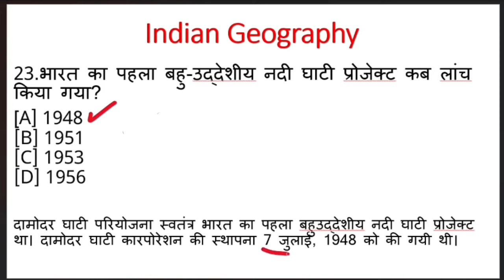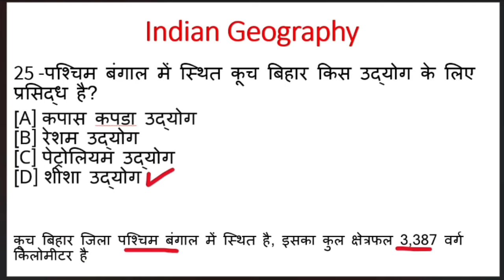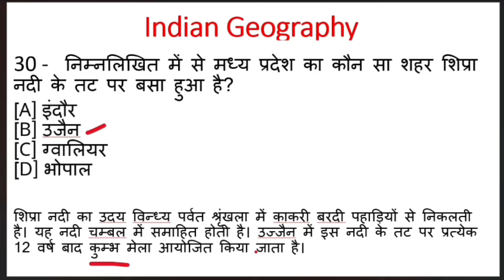भारत का भूगोल | indian geography ncert | bharat ka bhugol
1) Indian geography part 1

नमस्कार दोस्तों आप सभी का स्वागत है Gulab study classes में, यह वीडियो आपकी परीक्षा के लिए बहुत ही ज्यादा महत्वपूर्ण है अगर आप इस वीडियो को पूरा देखेंगे तो आपको आपकी परीक्षा के लिए बहुत ही ज्यादा मदद मिल सकती है आप हमारे इस चैनल को सब्सक्राइब कर सकते हैं जिससे आपको हमारे हर नए वीडियो की अपडेट मिल जाएगी और हमारी प्लेलिस्ट चेक करना मत भूलिएगा

bharat ni bhugol,
sampoorn bharat ka bhugol,
barat ka bhugol lucent,
bhugol, bharat, bhartiya bhugol,
bharat ki bhogol,
bharat ka bhugol classes,
bharat ka bhugol classes in hindi,
ncert saar sangrah bharat ka bhugol